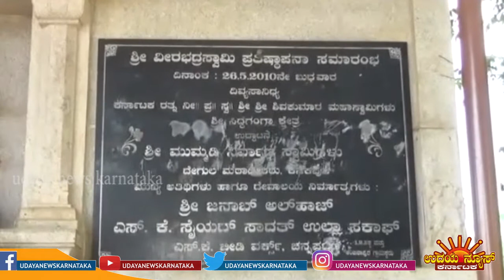UNK ಹಿಂದೂ ಮುಸ್ಲಿಂ ಭಾಯಿ ಭಾಯಿ. ಹಿಂದೂ ದೇವಾಲಯ ನಿರ್ಮಿಸಿ ಭಾವೈಕ್ಯತೆ ಸಾರಿದ ರಾಮನಗರ ಜಿಲ್ಲೆ ಸೈಯದ್ ಸಾದತ್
UNK ಹಿಂದೂ ಮುಸ್ಲಿಂ ಭಾಯಿ ಭಾಯಿ. ಹಿಂದೂ ದೇವಾಲಯ ನಿರ್ಮಿಸಿ ಭಾವೈಕ್ಯತೆ ಸಾರಿದ ರಾಮನಗರ ಜಿಲ್ಲೆ ಸೈಯದ್ ಸಾದತ್ ಉಲ್ಲಾ ಸಕಾಫ್. ಸಾರ್ವಜನಿಕರ ಶ್ಲಾಘನೆ